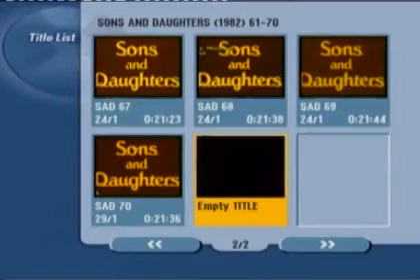sons and daughters episode 70